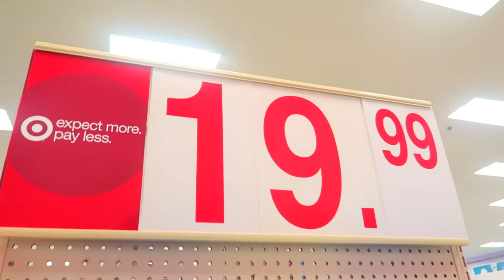BLACK FRIDAY LIFE HACKS.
Hey! Black Friday 2015 is almost here! I thought I would share with you guys some of the life hacks and tips I use to save money and deal with Black Friday. Make sure to let me know your tips for Black Friday and what stores your most excited to shop at! Also make sure to let me know what videos you guys want to see.
➜LIKE this video if you enjoyed it! ♡
➜COMMENT wow.
SOCIAL MEDIA LINKS!
♡Snapchat➜-@kalistasfashion
Scentbird did send me the perfume, all opinions are my own.